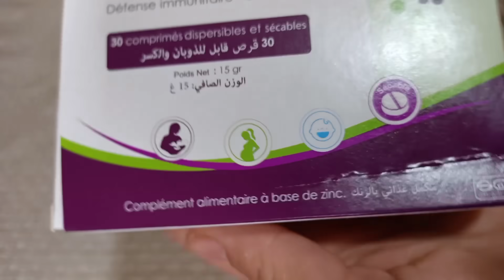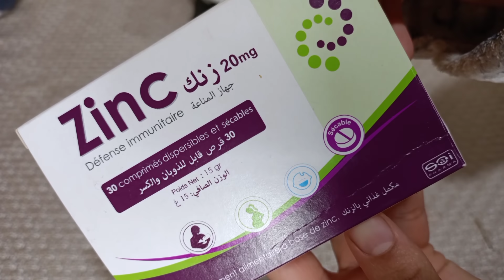ولدي كل شتا يفوتهولي غير مرض😔كيفاش راني نقويلو مناعتو/وجبة الافطار الصحيةلي نقدمهالو/غرايف الشهدة😋